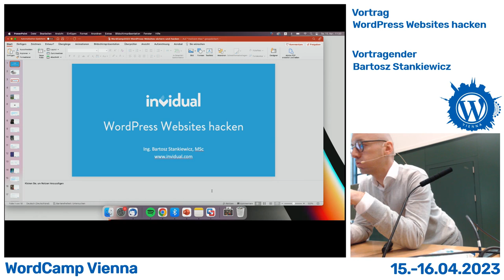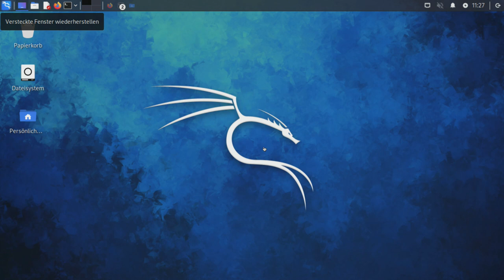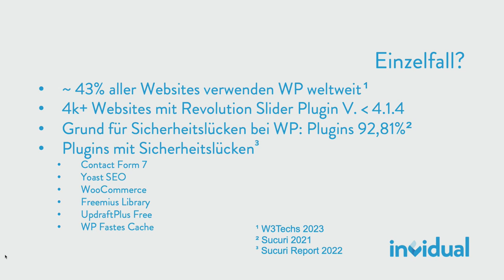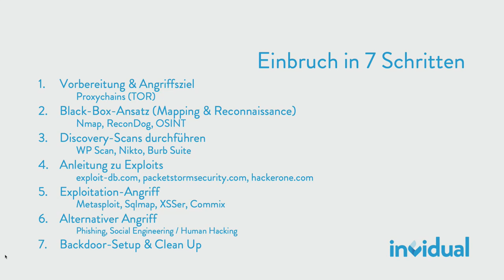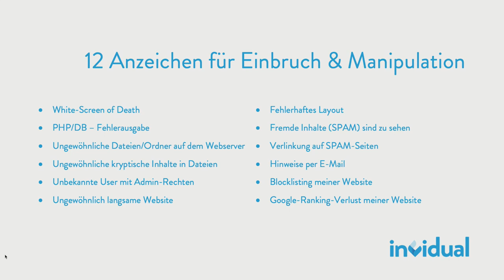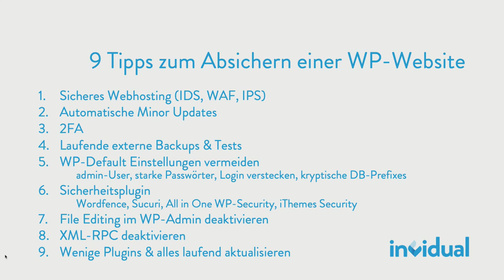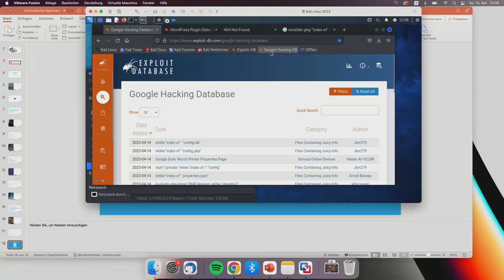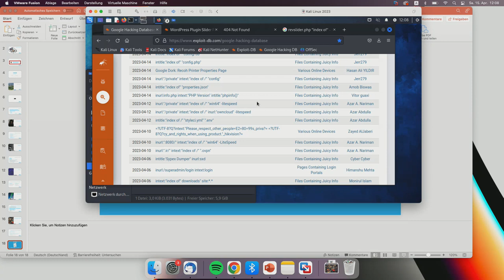WordPress Websites hacken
Nach einem Überblick zu den möglichen Schwachstellen von WordPress-Websites zeige ich anhand von praktischen Beispielen wie WordPress – Websites gehackt werden können. Details können in meinem Buch: “WordPress-Websites hacken und absichern” (Anfang Februar 2023) nachgelesen werden.